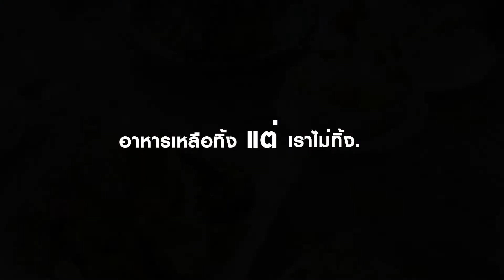อาหารเหลือทิ้ง แต่เราไม่ทิ้ง | OHKAJHU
เศษอาหารในแต่ละวันของคุณ คุณเอาไปทิ้งที่ไหน​?
ถ้าคุณอยากรู้ว่าโอ้กะจู๋เอาไปทิ้งที่ไหน มาดูคลิปนี้กัน...